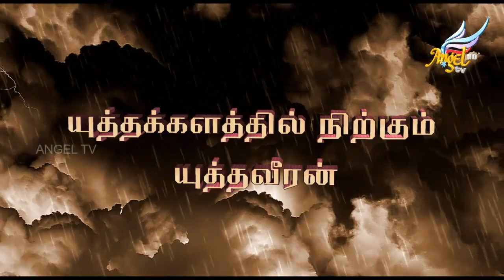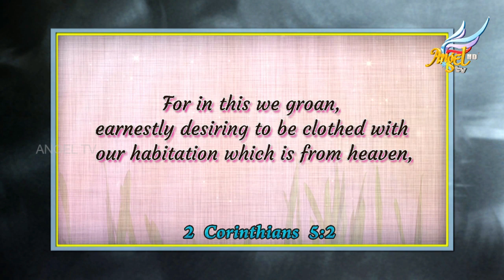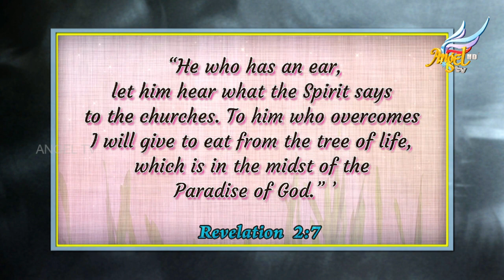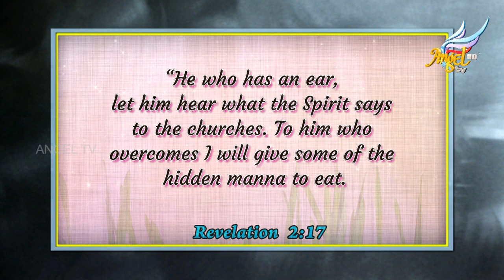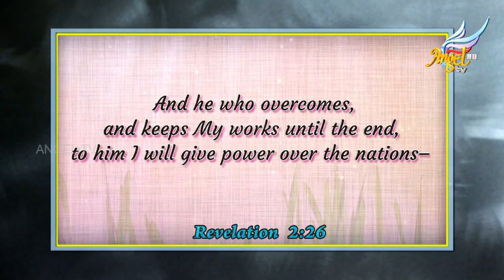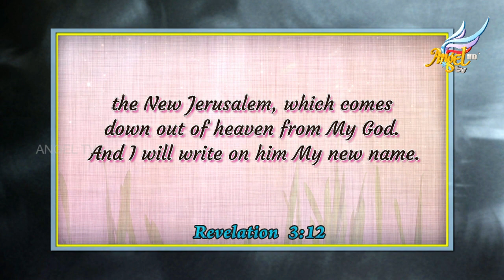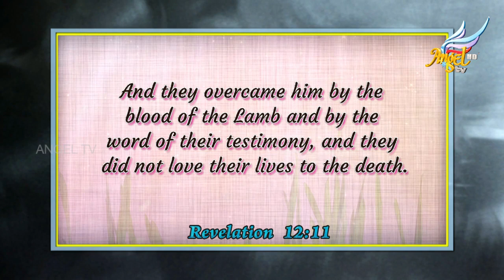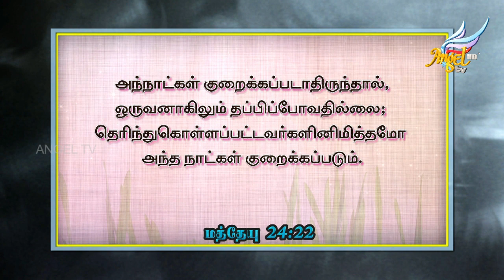Prepare to Meet the End Times | A Warrior in Faith | Episode 125